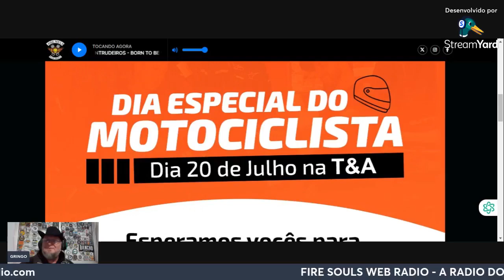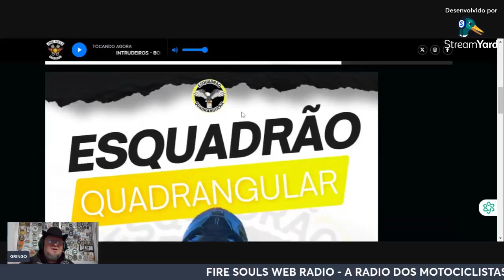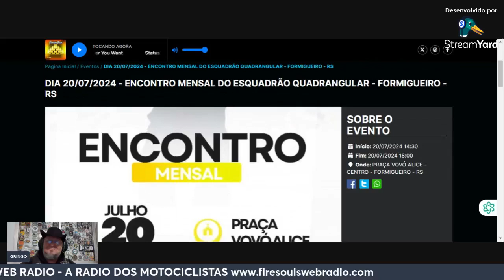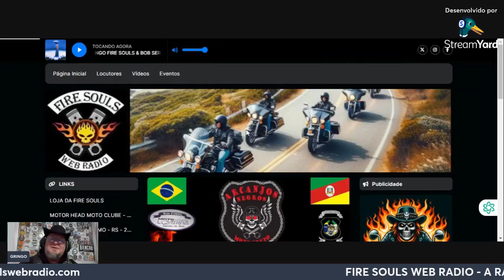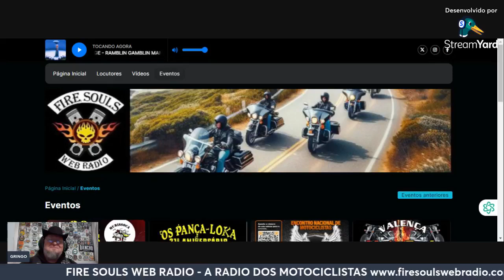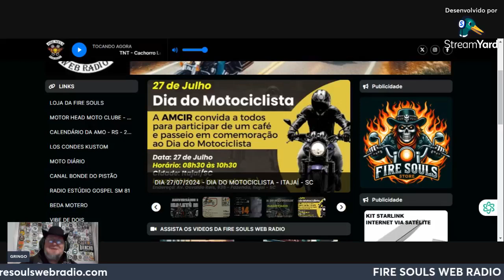DIA 18/07/024 - PREVISÃO DO TEMPO PARA O FIM DE SEMANA